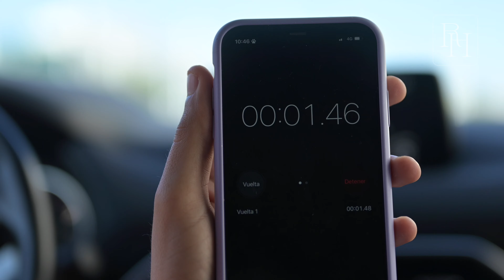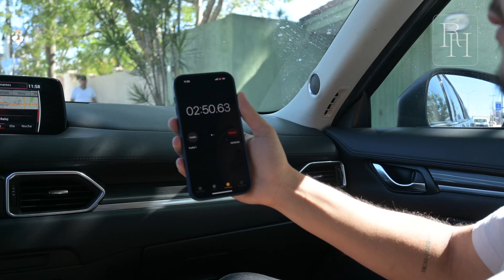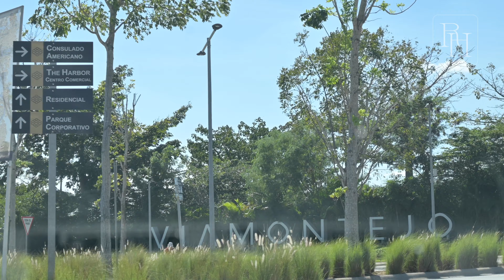RECORRÍ DZITYÁ Y ENCONTRÉ ESTO | Zona Norte de Mérida Yucatán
¿En dónde me conviene comprar una casa o terreno en Mérida, dependiendo de mi presupuesto? Todo lo que quieres saber sobre Casas y Departamentos en Mérida está a un clic de distancia.👇🏻

"¿Conoces la zona norte de Mérida?" es una pregunta que siempre hago a mis clientes para facilitar la búsqueda.

Tengo un blog que recomiendo mucho para que conozcas de cada colonia: los servicios, distancias, las calles, el tipo de plusvalía, etc. Y con esta información tener un mejor panorama de dónde quieres vivir.